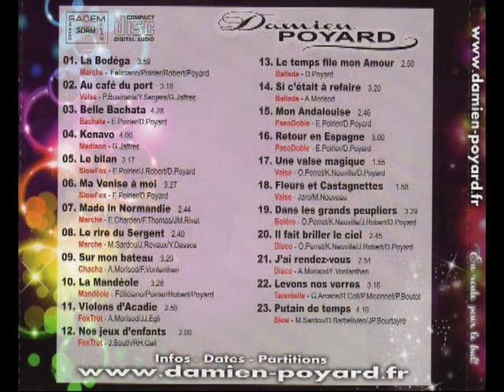Damien POYARD Au bon temps AURILLAC fev 2016 Au café du Port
Damien POYARD/Au bon temps à AURILLAC (15)  le 4 février 2016 chez Gérard et Christiane Lacaze/Vidéo et réalisation Alexandra ASTORG (Sandy)